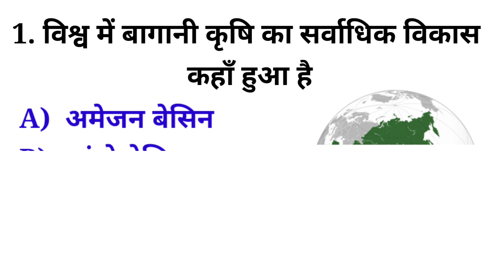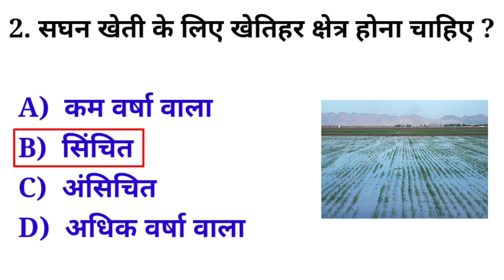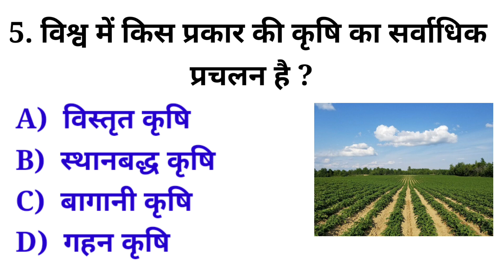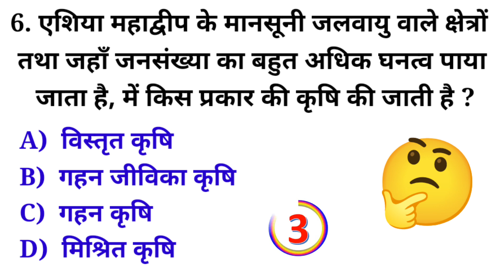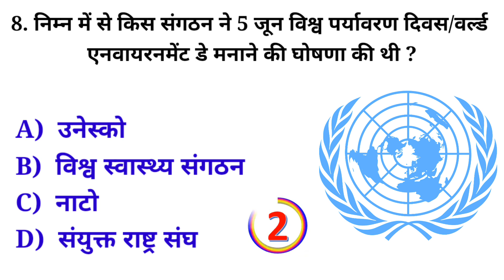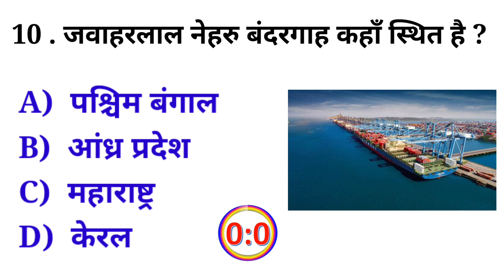gk in hindi।। GK Questions And Answers ।। GK today ।। UP gk studio ।।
GK today
Important gk short
Important gk
GK Questions
जनरल नालेज
सामान्य ज्ञान
Gk new
New GK question